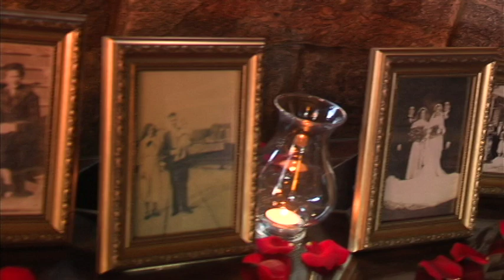Wedding Videography NJ: Keri & Todd's Wedding Ceremony - Gemini Productions - Geminidjs.com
NJ Wedding Videographers from Gemini Productions filmed and edited this clip.